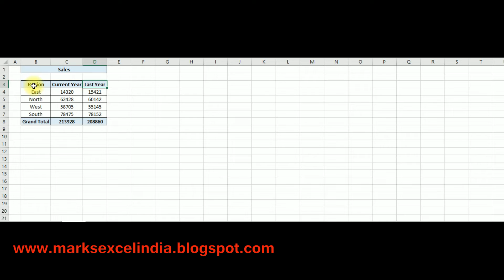2 Amazing Excel shortcut keys you SHOULD know!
2 Amazing Excel shortcut keys you SHOULD know!

This video is a part of Microsoft Excel Tutorial series.  We will learn 2 Amazing Excel shortcut keys.

2 Amazing Excel shortcut keys you SHOULD know!